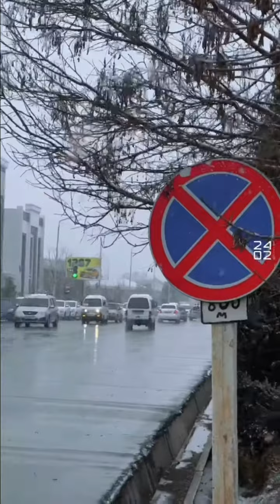BERUNIY CITY ❄️24 | 02